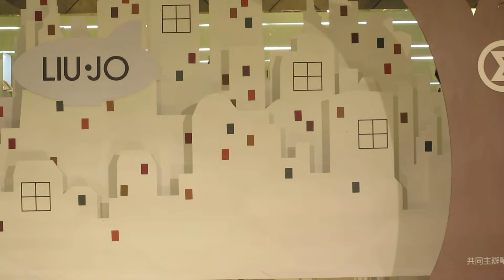LIU.JO 時裝走秀 0108.M 伊林模特兒 Sogo 復興館 2011.10.02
伊林模特兒 0108.M Sogo 復興館 LIU.JO 時裝走秀 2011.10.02